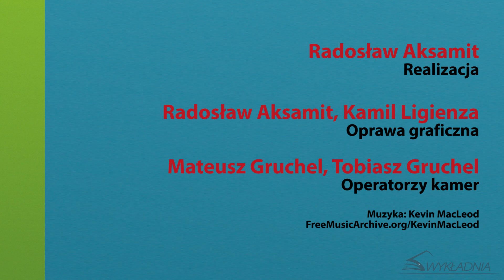Mini Wykłady o Prawie: E. Bielak-Jomaa - Zagrożenia dla prywatności wynikające z profilowania...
Wystąpienie pochodzi z konferencji "Człowiek w cyberprzestrzeni", która została zorganizowana 11 października 2016 r. na Wydziale Prawa i Administracji Uniwersytetu Kardynała Stefana Wyszyńskiego w Warszawie. Organizatorzy wydarzenia: UKSW w Warszawie, MWN Wykładnia.